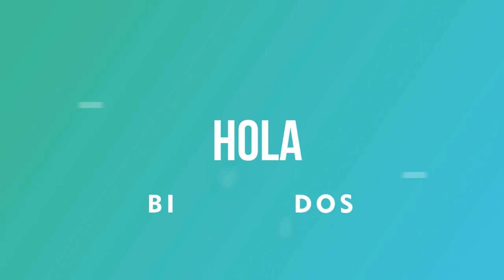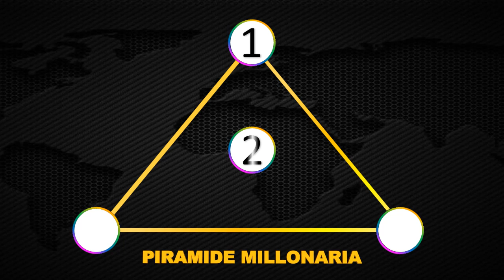Resultados Lotería de Bogotá Jueves 03 de junio 2021 | PREMIO MAYOR ✅ 🥇 🔥💰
Resultado de la Lotería de Bogotá Jueves 03 de junio de 2021
Ultimo resultado de sorteo de la Lotería de Bogotá
Números ganadores